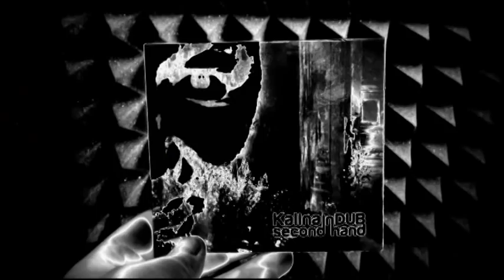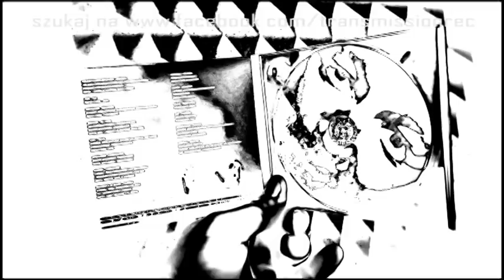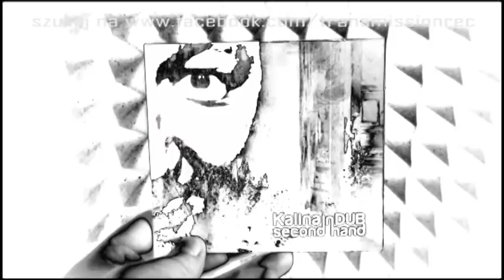09. Kalina in DUB - Nie Ma Nic (Gość: Rastamama) HERCKLEKOT (Official Audio)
CD kupisz na allegro.

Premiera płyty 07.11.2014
Wydawnictwo limitowane, jedyne 300 sztuk.

Gościnnie śpiewa Rastamama.
Muzyka i słowa: W. Kalinowski.